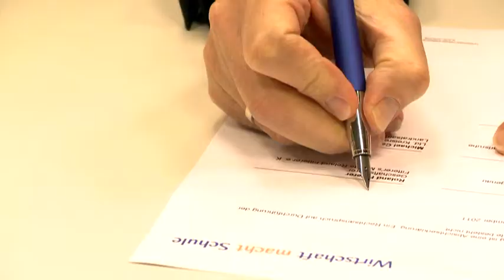30.09.2011 I Fitterer's Märkte kooperieren mit Erich-Kästner-Schule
Kooperationsunterzeichnung der Erich-Kästner-Schule Gaggenau und Fitterer's Märkte.